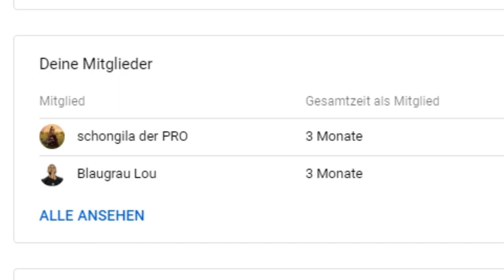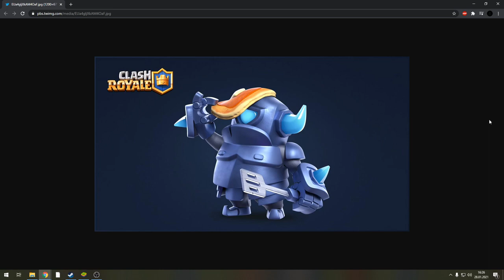Clanbases, Townhall 14, New Gamemode, Supertroops | Clash of Clans Update 2021 NEWS QnA | CoC #140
Kapitel:
00:00 -00:38 Intro
00:38 - 02:00 Rathaus 14
02:00 -  03:05 Upgrade Kosten & Zeit Reduzierung
03:05 - 03:32 Großes April Update
03:32 - 04:49 Neuer Gamemode/Megabasen
04:49 - 05:35 Helden während Upgrade im CW
05:35 - 07:00 Clan Allianzen
07:00 -10:55 SEHR VIELE Supertruppen
10:55 - 11:10 Outro

SCATTERSHOT NEW DEFENSE NEW HERO TOWNHALL 13 UPDATE LEAK  GIGA INFERNO TOWNHALL 13 UPDATE TEASER, NEW TROOP, NEW HERO, WINTER CHAMPION SKIN, ROYALE CHAMPION SKIN, WINTER SCENERY, CLAN WAR SCENERY, Epic Winter Challenge, TOWNHALL 14, UPDATE LEAK, TOWNHALL 14 UPDATE TEASER CoC Update 2021